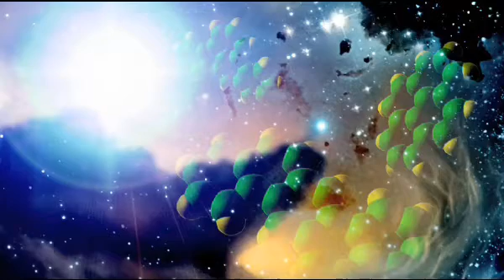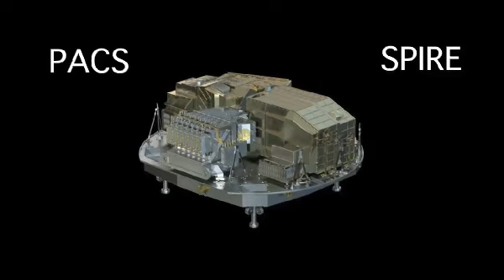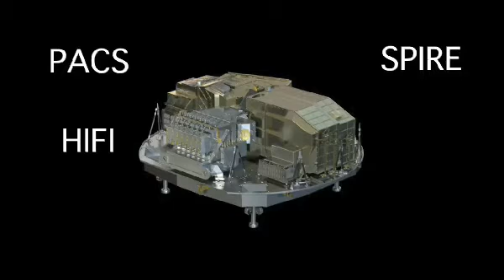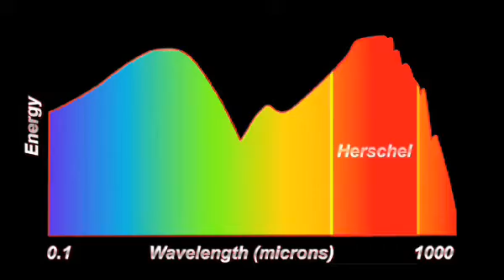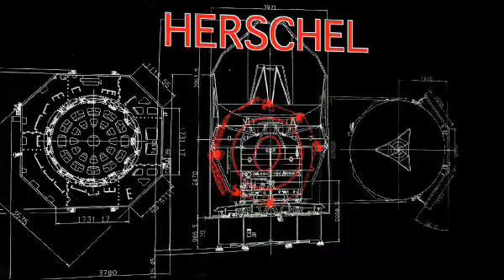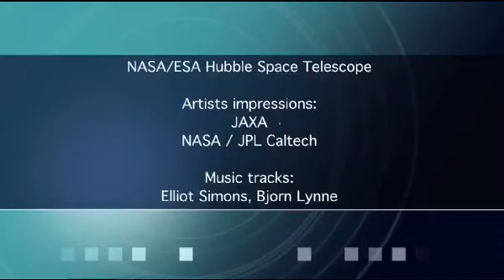ESA vodcast 'Exploring the infrared Universe' part 2